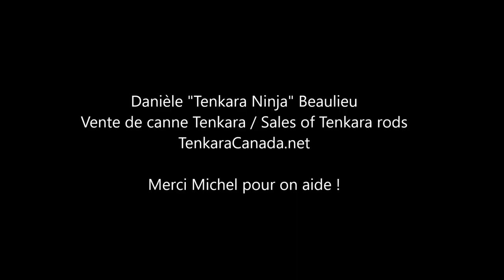Tenkara Canada - Rivière Saranac River (ouananiche/landlock salmon)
Pêche pour la ouananiche sur la rivière Saranac à Plattsburgh, NY avec une canne qui n'a ni moulinet ni soie :-)
Fishing for Landlock salmon on the Saranac river in Plattsburgh, NY whit a rod tha as no reel an no fly line :-)